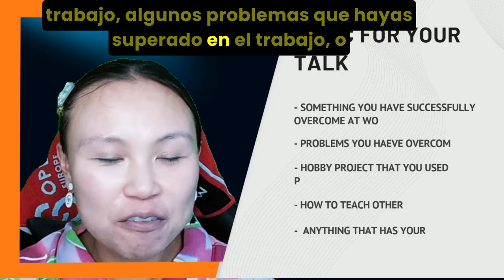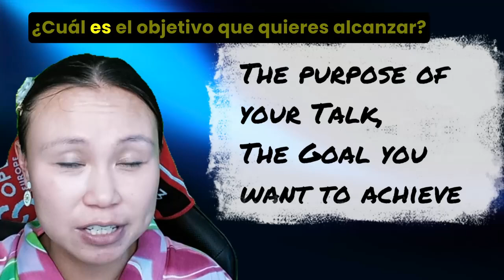Cómo hacer una propuesta de charla a PyLadiesCon y otras conferencias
NO tienes que ser una persona experta para compartir tus experiencias o historias con nosotros. Puedes compartir lo que has aprendido, los desafíos que has superado, o algún buen caso de uso de bibliotecas de Python o tecnología de código abierto que conozcas.

Aprende las mejores prácticas, consejos y trucos sobre cómo enviar una propuesta a un CFP con la presidenta del programa de PyLadiesCon, Cheuk Ting Ho.

Para más detalles sobre cómo escribir un CFP, puedes leer el blog de Cheuk, disponible en inglés y español.

PyLadiesCon es la conferencia global online de PyLadies.